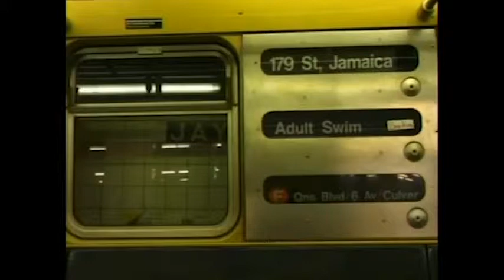Adult Swim Documentary